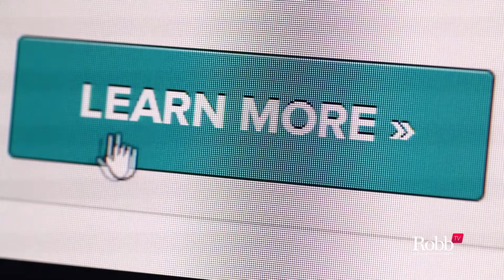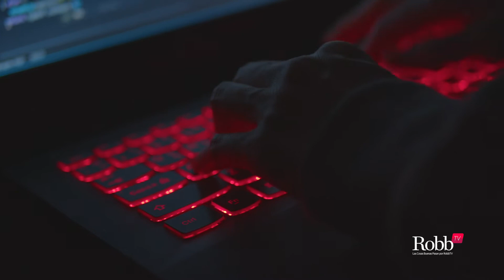Las Cosas Buenas Pasan: La tecnología como aliada para acércanos cuando nos tenemos que alejar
Cuando utilizamos la tecnología a nuestro favor, las cosas buenas pasan...